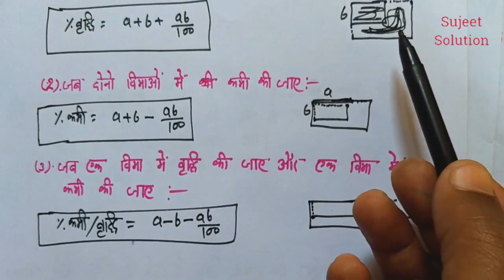Percentage concept, Tricks , Formula in Hindi ( Part - 3 )| प्रतिशत | Math Aptitude tricks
Percentage ( प्रतिशत  ) concept tricks in Hindi with a single formula.

I hope you will understand easily.

For more details also watch upcoming Part 4 & 5...

About : Sujeet Solution is an education channel, where you will find videos related to competitive exams.